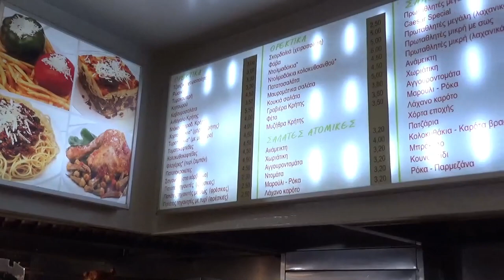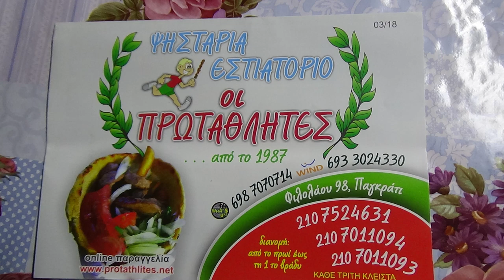ΜΙΑ ΒΡΑΔΙΑ ΤΟΥ ΑΓ ΣΤΕΛΙΑΝΟΥΟταν κοιμαται ο δυστιχηςΣΤΟΥΣ ΠΡΩΤΑΘΛΗΤΕΣ Μαν Κλαδος Νικηφορακης Δαγκλης